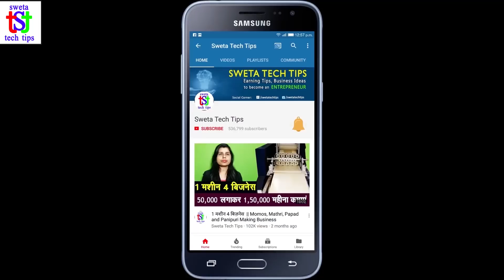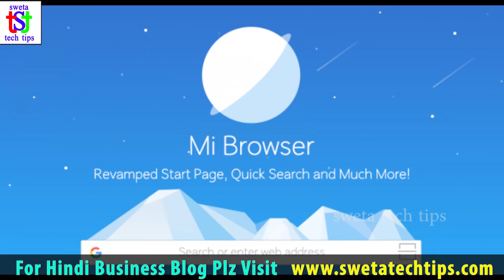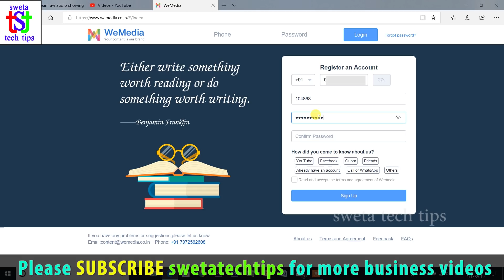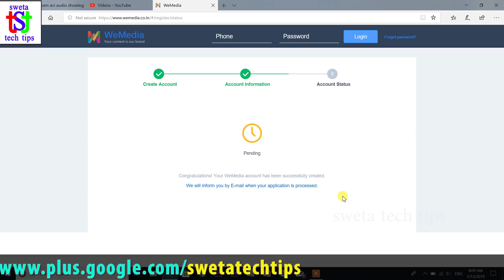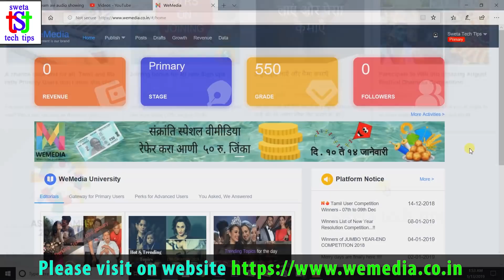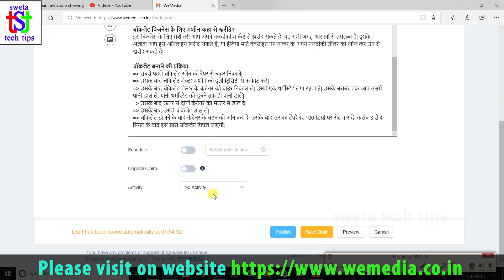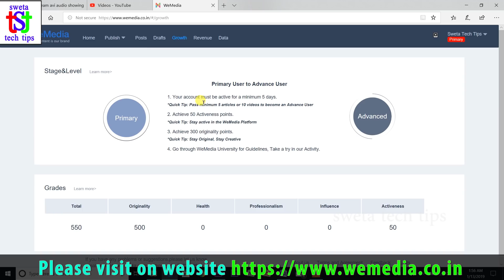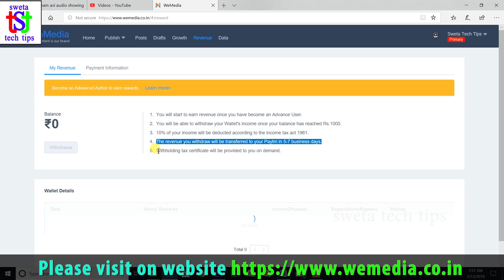Earn Rs. 1500 Daily | पैसे कमाने का नया तरीका | Easy Way To EARN Money In 2019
दोस्तों आप 1-2 घंटे काम करके कमा सकते हैं 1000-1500 रुपए प्रतिदिन | अगर आप ब्लॉग्गिंग करते है या कोई विडियो बनाते हैं तो इस वेबसाइट पर पोस्ट करके पैसे कमाएं|

This video is non promotional, created only to provide information about business. This channel is not responsible for any profit or loss in any business. Its all depends on your business strategy and your hard work. You must research yourself before start any business.